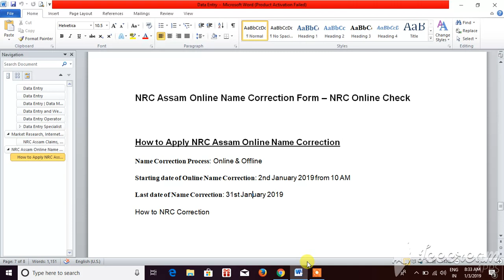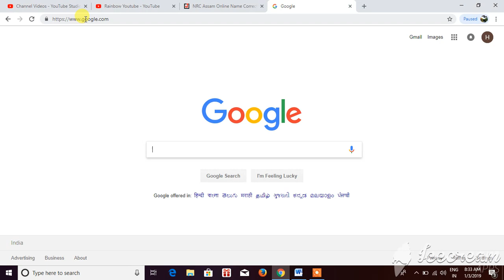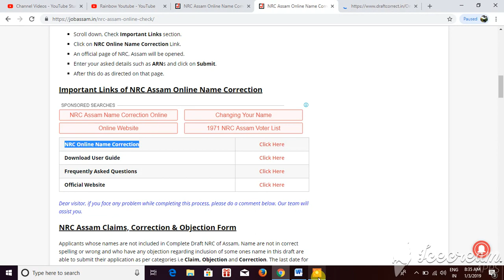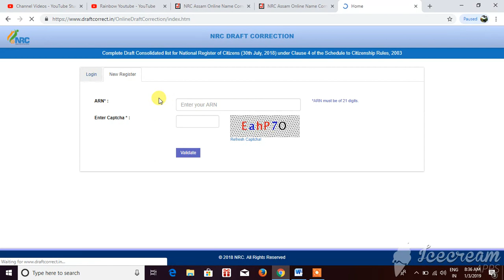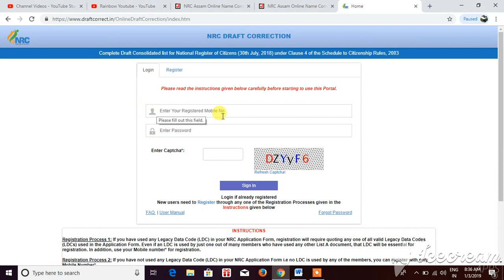NRC Name Correction Process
We are going to help the people through this YouTube channel by giving basic and technical knowledge. Our process is to make the world digital.